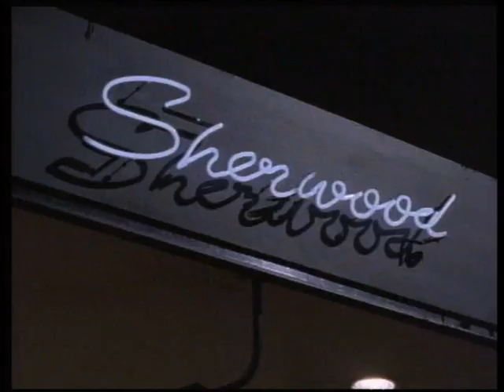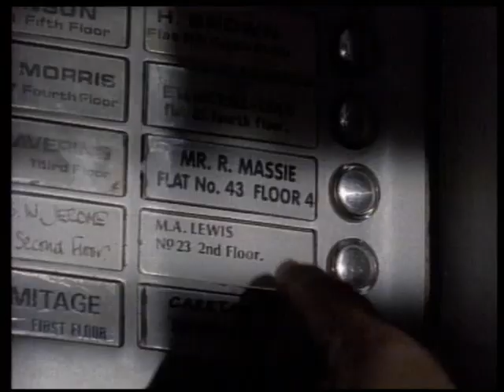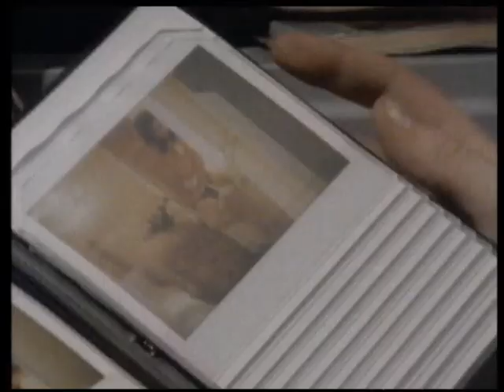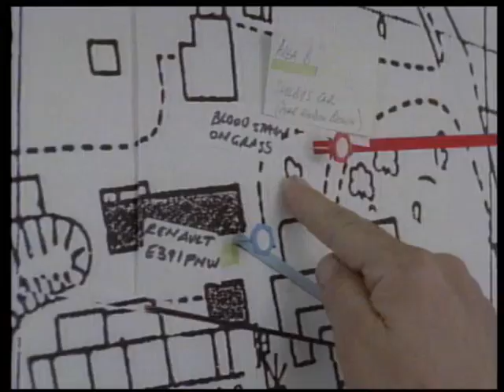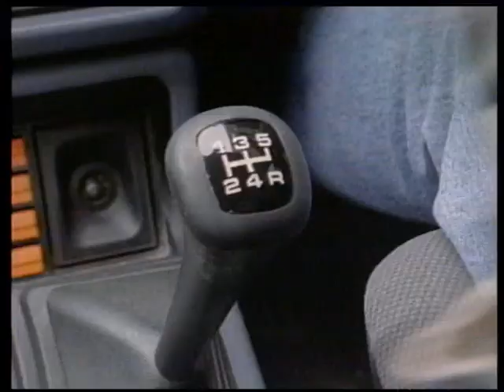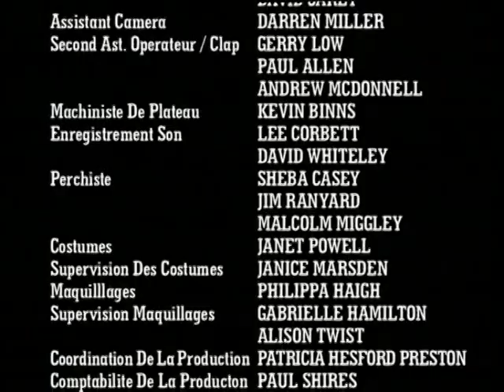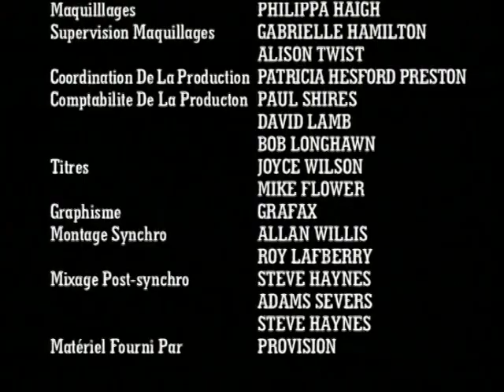Inspecteur Frost - S01E03 - Conclusions (Conclusions)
Frost enquête sur le fils d'un député impliqué dans un accident avec délit de fuite et sur un vol dans un casino privé, qui ont lieu la même nuit. Il fait appel à un nouveau partenaire dépourvu d'humour pour l'aider.

Durée : 01:45 Année : 1992
Réalisateur(s) : Anthony SIMMONS
Scénariste(s) : Richard HARRIS
Avec : David JASON (l'inspecteur William George "Jack" Frost), Bruce ALEXANDER (le superintendant Mullett), John LYONS (le sergent détective George Toolan), Caroline HARKER (le sergent détective Hazel Wallace), Paul MORIARTY (le sergent Bill Wells), Neil PHILLIPS (l'inspecteur chef Allen)